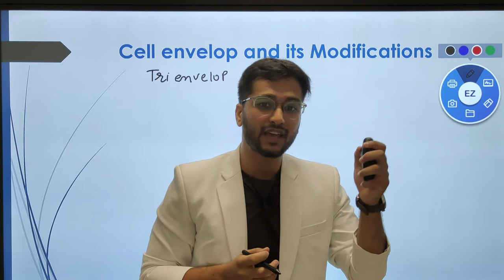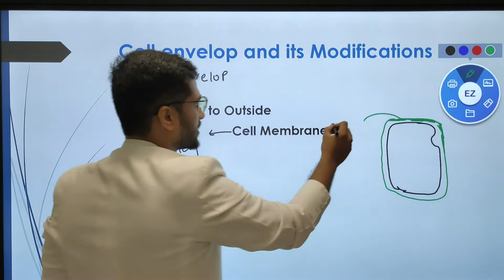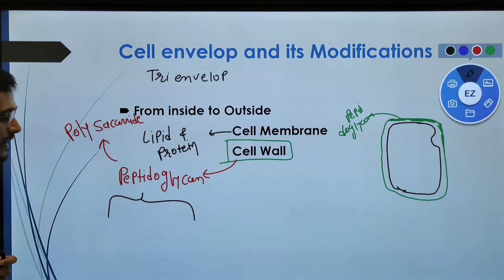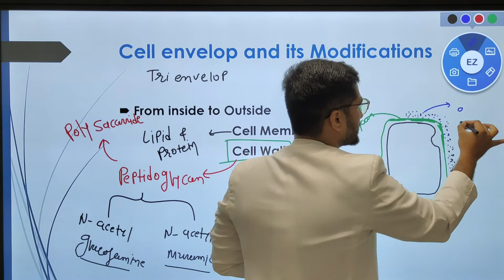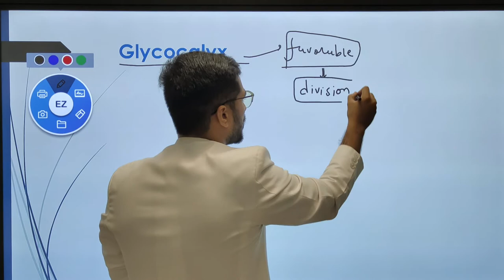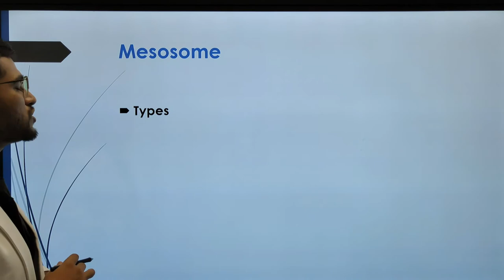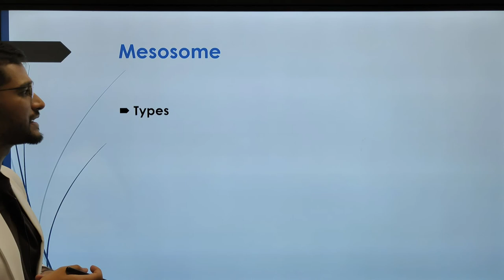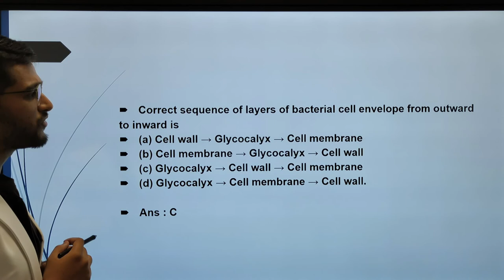Lecture 6:Cell the unit of life (Cell envelope in prokaryotes) Bilingual